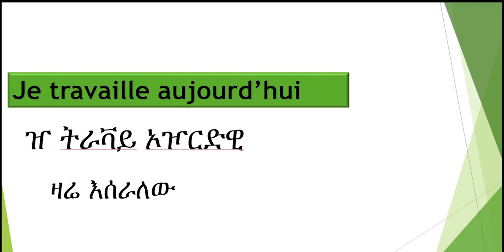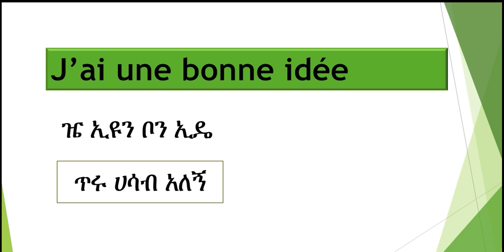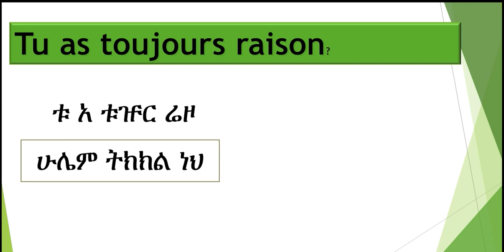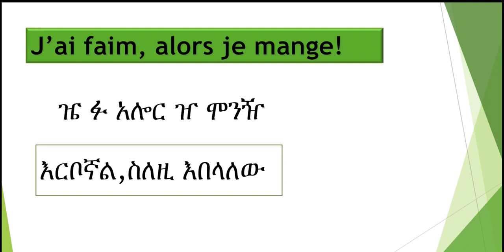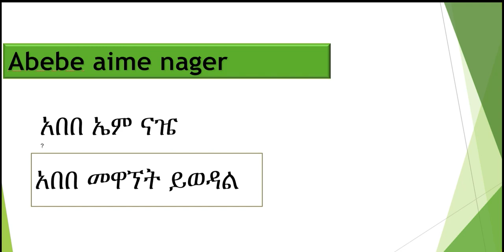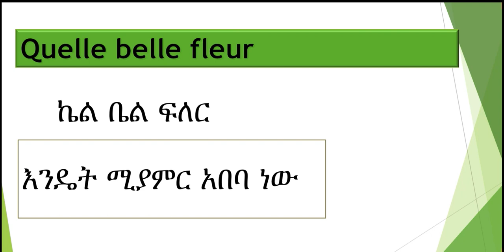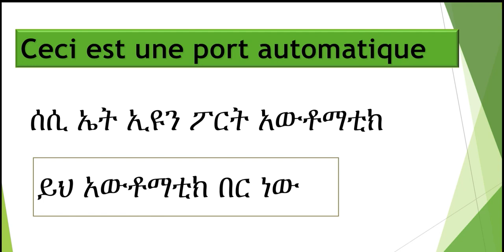እ/ር አገራችንን ጠብቅ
⭐️Bienvenue dans la famille de French-Amharic.⭐️